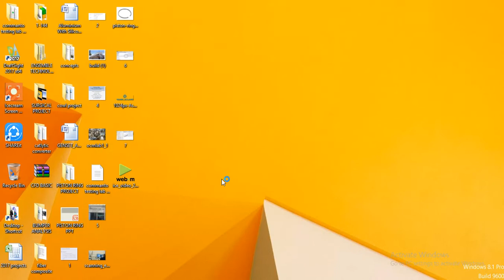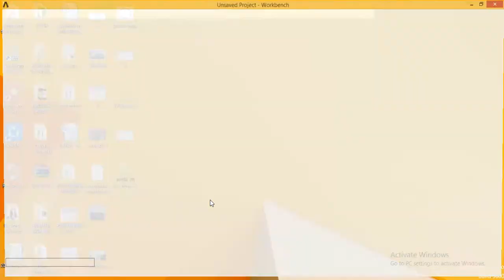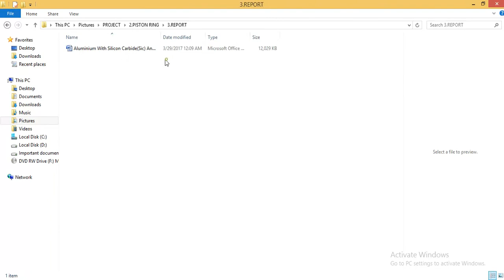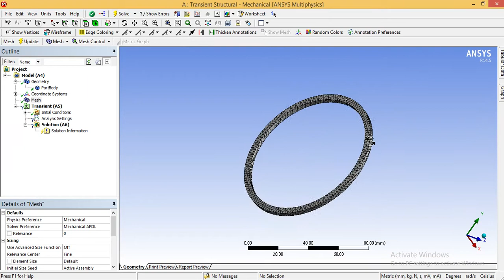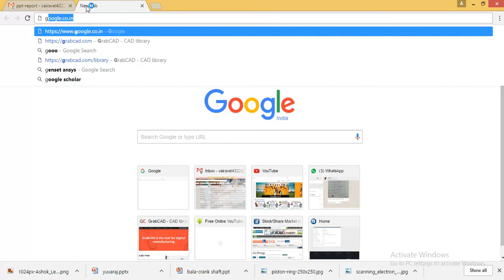HOW TO DESIGN PISTON RING IN SOLID WORKS